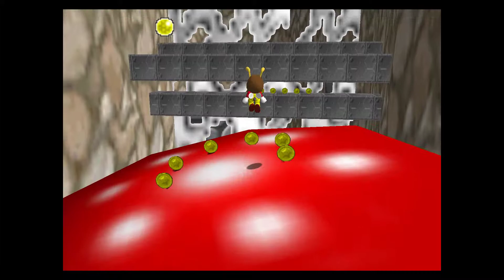SM64: Last Impact | Episode 15 - Beehive Spelunking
In this episode we peacefully fly from lilypad to lilypad, then race a bee to the death.

Screen Recorder: Open Broadcaster Software
Microphone: Razer Seiren Elite
Video Editor: VSDC Video Editor

for specs)
Mouse: Razer Deathadder Chroma
Headphones: Razer Kraken USB
Keyboard: Razer Ornata Chroma